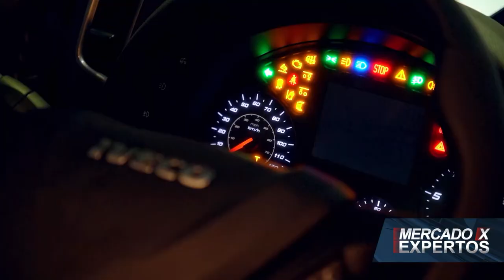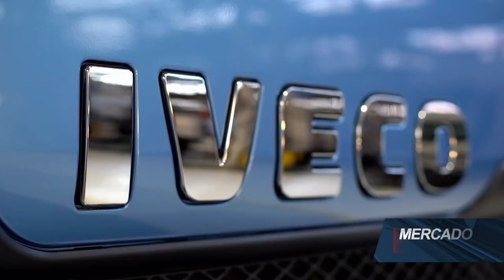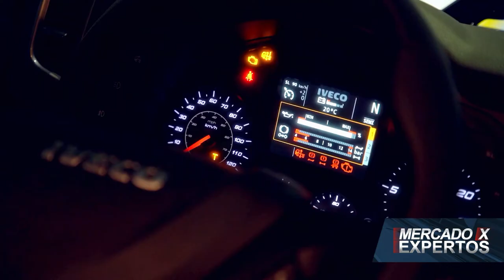Iveco Argentina: Santos Doncel Jones-presidente-nota-Roberto Nemec-TSR MXE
El presidente de Iveco Argentina hizo un balance del primer semestre de 2022. Habló de producción, exportación, productos, red de concesionarios, postventa, inversiones, sustentabilidad, RSE y novedades, entre otros. Una nota a fondo.